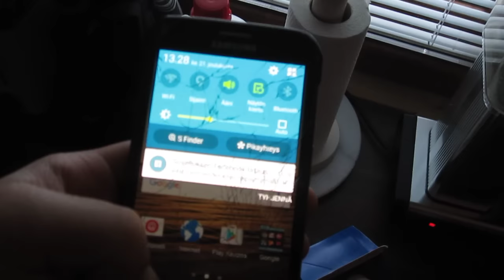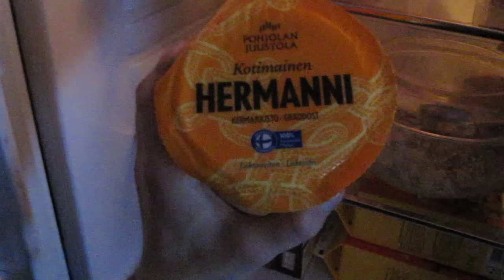Kauppaostoksia kahvin merkeissä